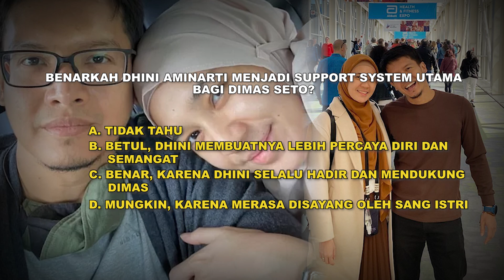Mesranya Dhini Aminarti Temani Dimas Seto Marathon di Amerika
Dhini Aminarti setia menemani suaminya Dimas Seto ke Chicago Amerika Serikat untuk mengikuti marathon. Dhini pun selalu terlihat menemani dan memberikan dukungan untuk suaminya tersebut hingga berhasil mencuri perhatian karena kebersamaan mereka yang tampak mesra dan romantis. Lantas seperti apa keseruan saat Dhini memberikan semangat ke suaminya?